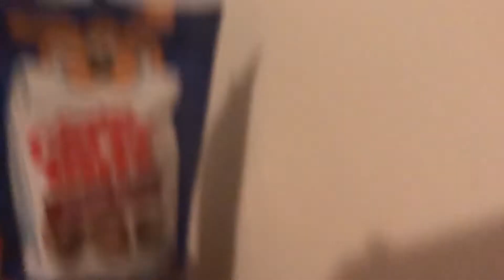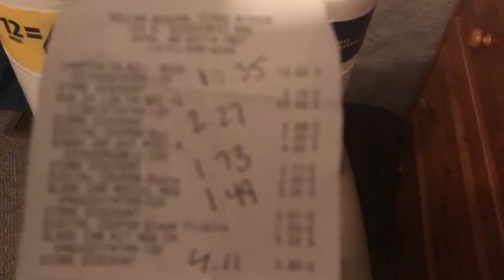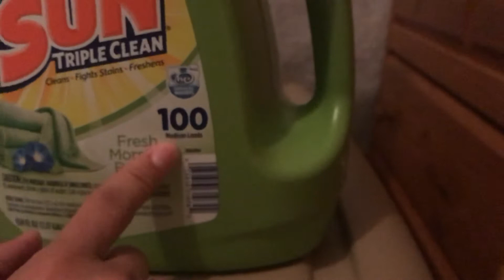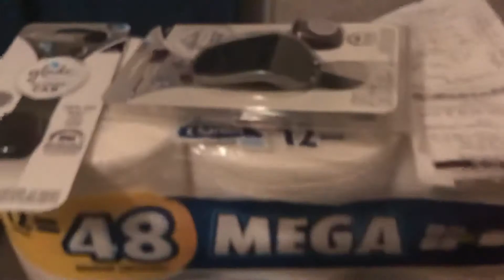Grocery Haul 5/21/18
This is my dollar general haul from Monday, May 21st. This haul was not very good at all. My price breakdown is below as usual.

My purchase breakdown: Original Price/ Final Price

Toilet Paper:$12.50/$10.35
Laundry Detergent:$3.95/$2.27
Downy Conditioner:$4.50/$1.73
Glade Car Refill:$3.00/$1.49
Glade Car Kit:$5.00/$4.11

Price without Discount:$28.95
Total Savings:$9.00
Final Price:$19.95

The final price has no tax calculated.